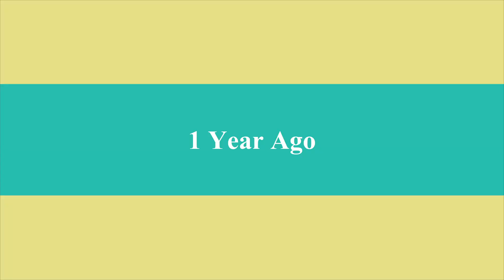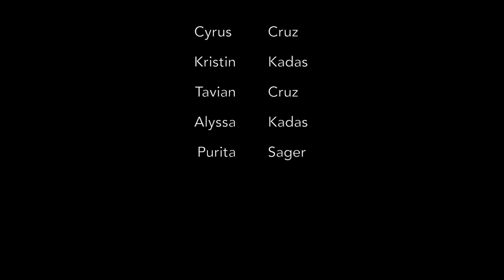6 Months and Crawling & A Stork's View Ultrasound 1yr Flashback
My son is 6 months and crawling. And including a Flashback 1year later in March when we got the gender reveil Ultrasound at A Stork's View. The reaction of Alyssa when she finds out she is not getting a little sister to go shopping with.